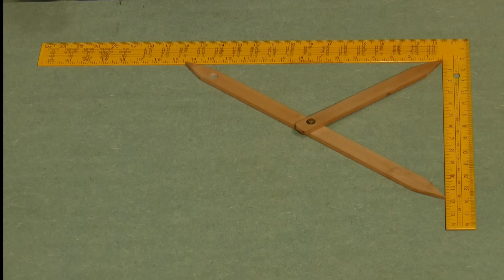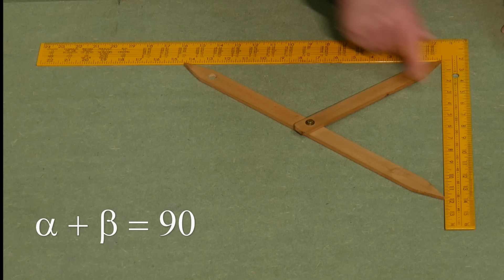The Square of Thales - The best Low-Tech way to make sure that a corner is dead-on SQUARE!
An ingenious and simple way to check if a corner is square. Easy, cheap and dead accurate - make one (or even beeter, several) today!